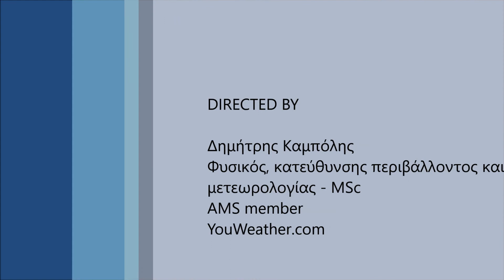Πρόγνωση καιρού για το Σαββατοκύριακο 27 έως 28 Μαρτίου 2021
Ο καιρός το Σαββατοκύριακο 27 έως 28 Μαρτίου  2021 με μια γρήγορη ματιά.

Για αναλυτική πρόγνωση 7 ημερών ανά 3 ώρες για χιλιάδες σημεία στην Ελλάδα και τον υπόλοιπο Κόσμο: